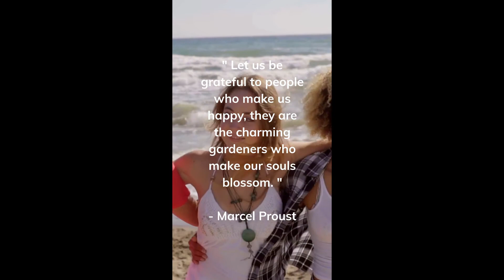Motivational Video | Friendship Quote from Marcel Proust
Title: Motivational Video | Friendship Quote from Marcel Proust

Quote of the Day: “Let us be grateful to people who make us happy, they are the charming gardeners who make our souls blossom.” - Marcel Proust

Why 9 Out Of 10 Manifestations Never Become Realized.